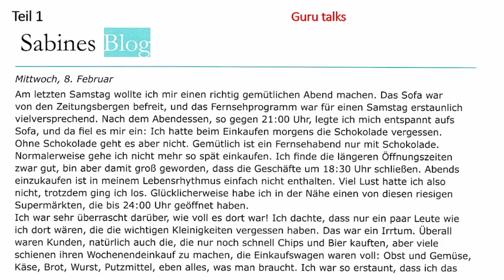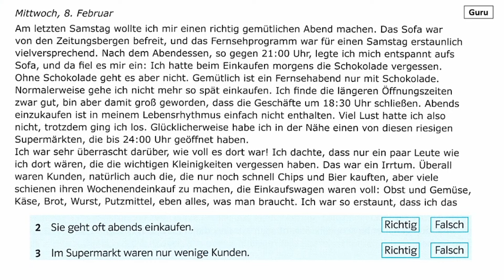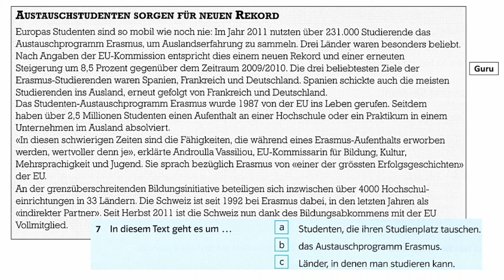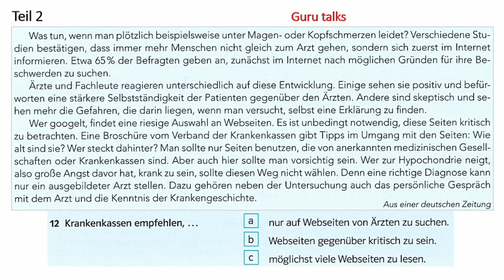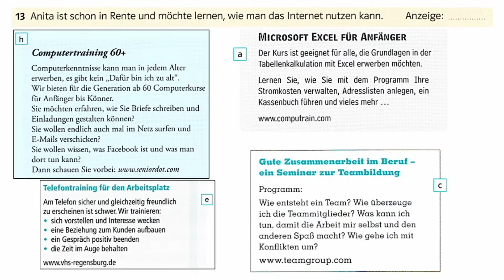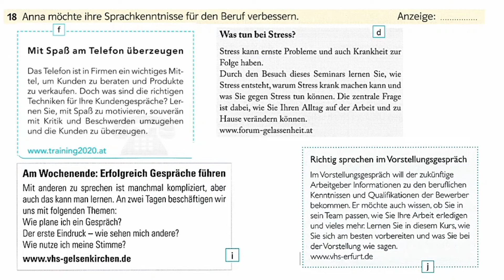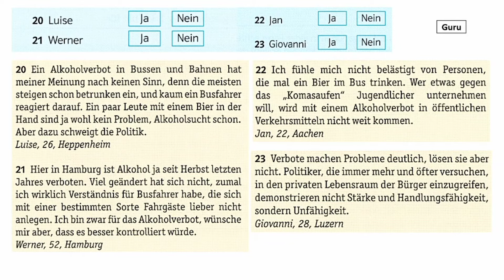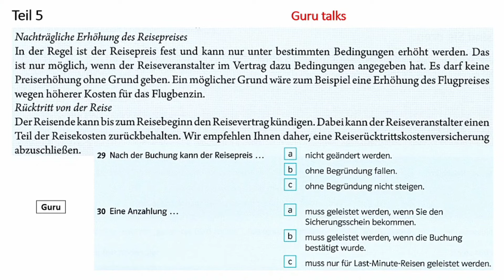Goethe Zertifikat B1 Lesen Modelltest mit Antworten am Ende || Vid - 202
Hey guys!!